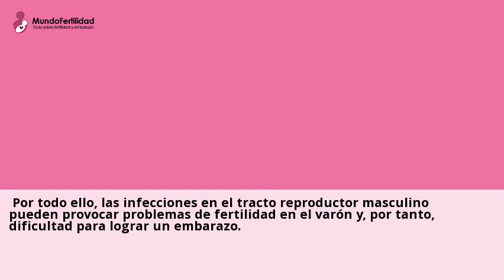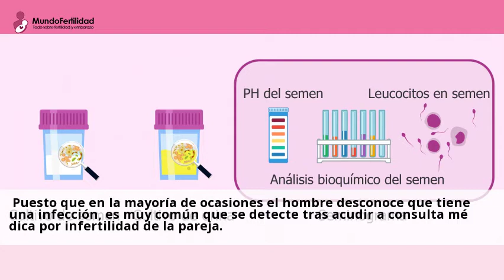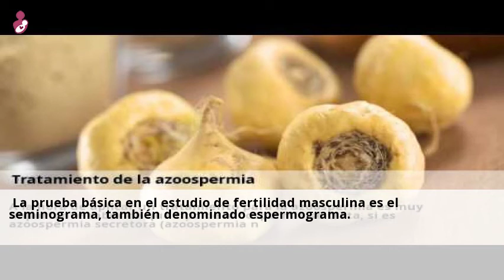Infecciones del líquido seminal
¿Antes de un tratamiento de reproduccion asistida buscan infecciones en el ...
que se hace en el seminograma es un estudio macroscopico del liquido seminal.Consulta a centros con el servicio de Seminograma tratamiento online y gratis desde